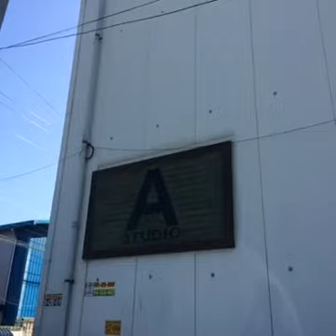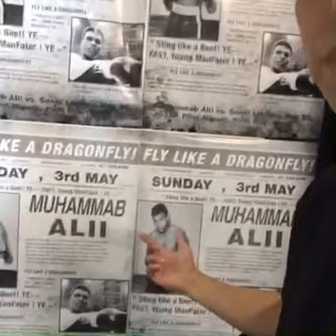20150924 13:10 AES黃鴻升 FB: 韓國MV拍攝現場